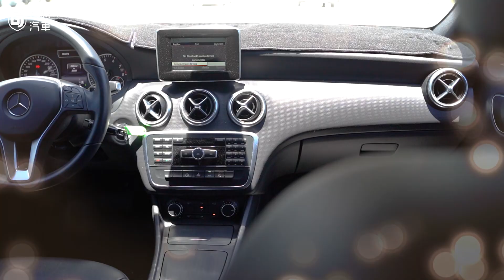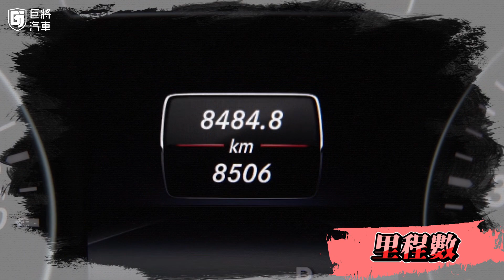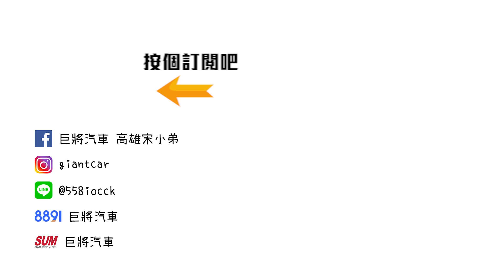【中古車值多少】ep.107 14年M-Benz A180，六年僅跑8000，買來放的車，還能賣多少!?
企劃-人魚
製作-人魚
攝影-人魚
後製-人魚、阿澤、阿璋